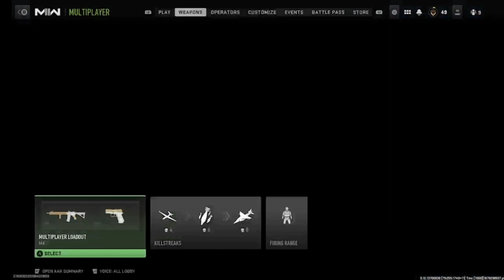I Hate These Type Of Players Call Of Duty Morden Warfare 2 Multiplayer